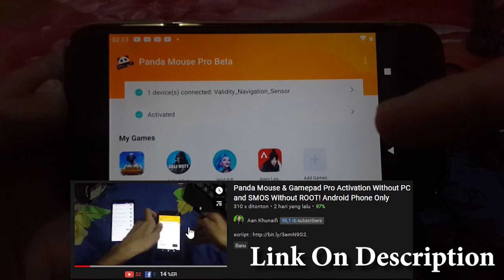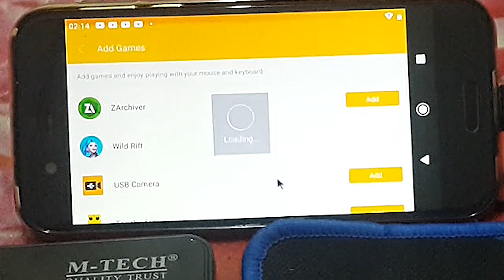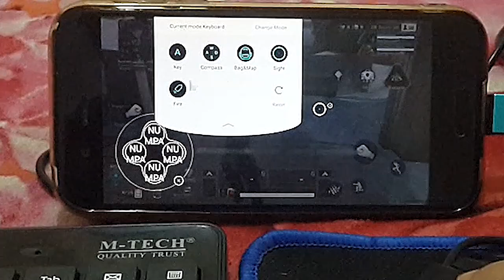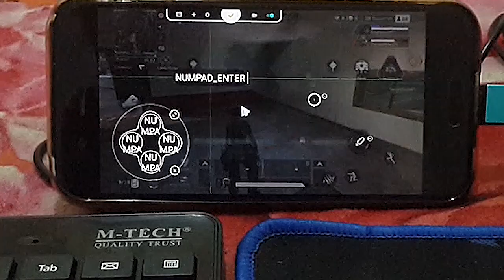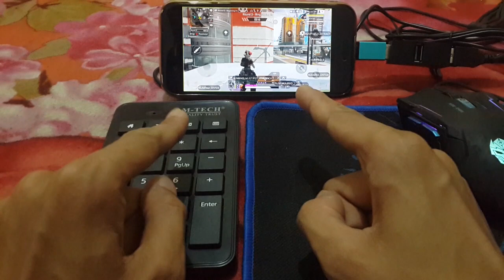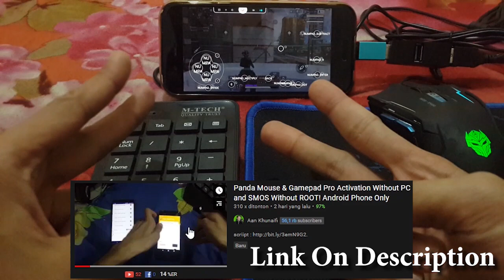How To Play Apex Legends Mobile with Mouse & Keyboard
tutorial how to play apex legends mobile using keyboard and mouse on android with panda mouse pro